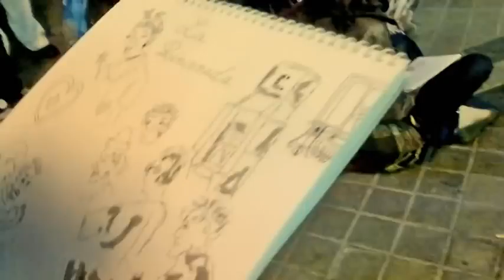Dibujo Madrid por la Sanidad Pública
Sesión del Colectivo de Dibujantes de Tabacalera "Dibujo Madrid" mostrando su apoyo a una mesa de la Consulta por la Sanidad Pública en la Glorieta de Embajadores de Madrid. Con la participación de "La Midolla Teatro".